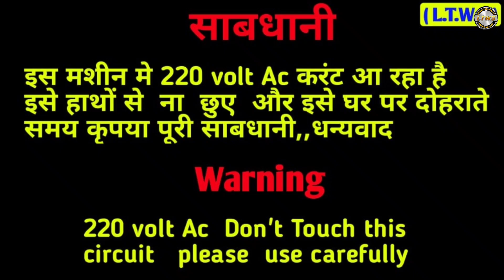LED bulb using fan | पंखे बाला LED बल्ब | how to make a led bulb using fan at home| ltws